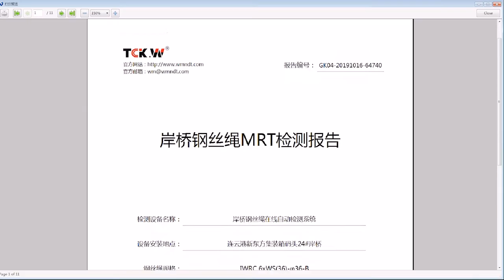Quay crane wire rope inspecton, testing, monitoring system